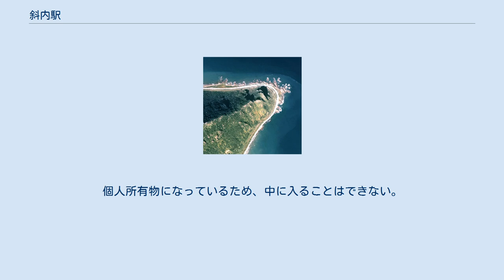斜内駅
1977年の斜内駅と周囲約500m範囲。
右下が北見枝幸方面。
北見神威岬の北側根元にある、漁業を中心とする集落。
国土交通省 国土地理院 地図・空中写真閲覧サービスの空中写真を基に作成 斜内駅（しゃないえき）は、北海道（宗谷支庁）枝幸郡浜頓別町字斜内にかつて設置されていた、日本国有鉄道（国鉄）興浜北線の駅（廃駅）である。
電報略号はヤナ。
興浜北線の廃線に伴い、1985年（昭和60年）7月1日に廃駅となった。
アイヌ語に由来するが諸説ある。
なお、アイヌ語におけるサ行とシャ行の区別は曖昧であるため、以下カタカナ表記はサ行で統一する。
ホームは、線路の東側（北見枝幸方面に向かって左手側）に存在した。
 無人駅となっており、有人駅時代の駅舎は改築され、豊牛駅と同型の駅舎となっていた。
駅舎は構内の東側に位置し、ホームに接していた。
 1977年の北見神威岬と周囲約1km範囲。
下が北見枝幸方面。
切り立った岬の先端を回り込んでくる列車の姿の美しさから、道内のローカル線風景でも屈指の撮影ポイントとして知られていたが、一方で冬期荒天時の運休の原因になるポイントでもあった。
国土交通省 国土地理院 地図・空中写真閲覧サービスの空中写真を基に作成 2000年（平成12年）時点では駅舎が残存しており、住宅に再利用されていた模様であった。
2010年（平成22年）時点でも駅舎は残存しており、個人所有の倉庫（別荘とも）に再利用されている。
ホームなどは残っていない。
個人所有物になっているため、中に入ることはできない。